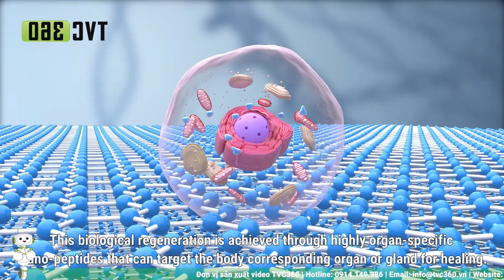BHmed - TVC Quảng Cáo (TVC360)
Bhmed (Bhmed), phát âm là bh-med, là một dòng sản phẩm trị liệu nội tạng hàng đầu của Thụy Sĩ được nghiên cứu và xây dựng bởi một nhóm các nhà khoa học tại Labourato Biogenese Appliquee (LBA) Pháp.

TVC360 Việt Nam là đơn vị truyền thông media cung cấp các giải pháp sáng tạo về hình ảnh như Phim doanh nghiệp, Animation 2D, 3D, TVC quảng cáo...

TVC360 và đội ngũ sáng tạo tâm huyết không ngừng tìm kiếm những giải pháp tối ưu mang lại giá trị doanh nghiệp. Với mong muốn đồng hành cùng nhiều đối tác uy tín, chúng tôi luôn cải thiện tầm nhìn và xu hướng 4.0 tạo nên những sản phẩm dịch vụ chất lượng cao đến với khách hàng.

🔻Địa chỉ: Tầng 2, số 95 Cầu Giấy, Hà Nội